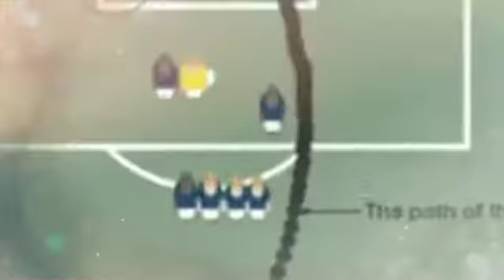25 Years Ago Today, Roberto Carlos Scored 'Impossible' Free-Kick Goal Against France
In the Tournoi de France (tournament of France) back in 1997, the legendary left-back rifled one in from around 40 yards out.
It looked like his rasping strike, hit at 136.7kph around the wall, was going to fly wide but then remarkably, the ball almost boomeranged back inside the post.Fabien Barthez in the France goal didn't even move and could only watch the ball fly in.